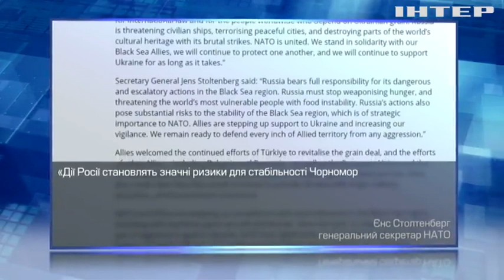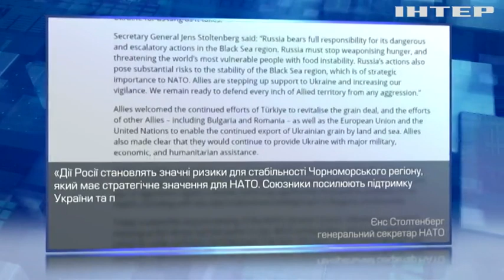Рада Україна-НАТО зібралася через небезпеку у Чорному морі